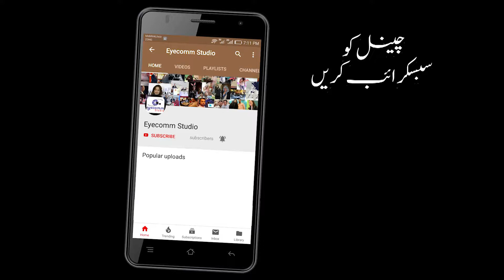Imra Aziz Mian Qawal || Teri Soorat || FULL PERFORMANCE